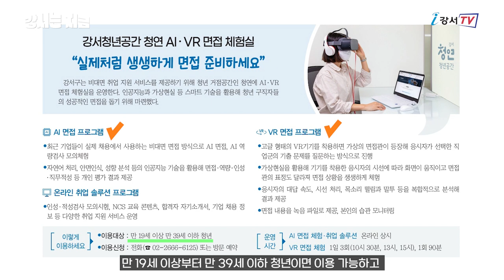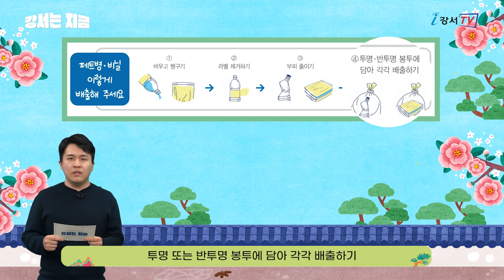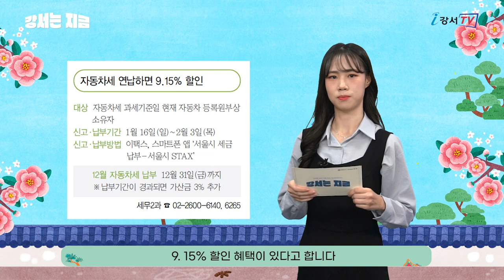[강서는 지금] 2022. 1월호